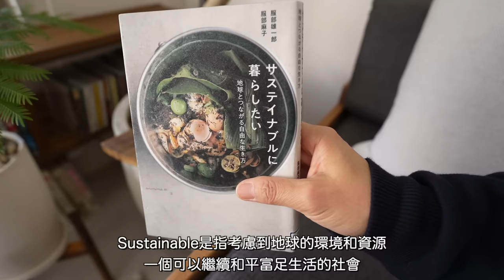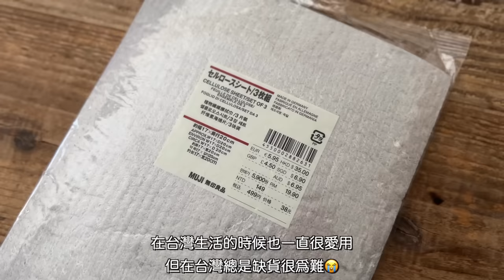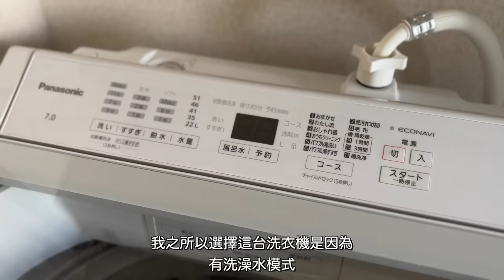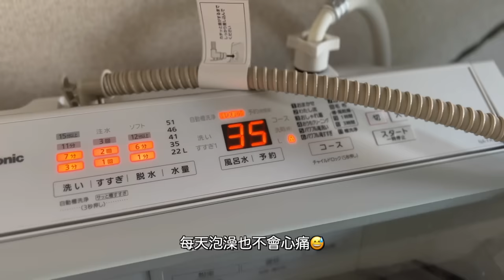可持續生活Tips！【無印良品週間】購買物品 / 環保節約生活 / 廚房和盥洗室整理 /50代日本人夫婦🇯🇵団地暮らし / Eco-friendly / Sustainable Lifestyle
今天想分享無印良品週間（限時打折）購買的商品介紹和最近生活中意識到的東西等。
另外，還佈置了房間和廚房。

【相關影片】
●Room Tour！日本回國後的斷捨離生活  / 洗手間DIY / 和室DIY / 鯛魚涮涮鍋之夜 / Nihonjinfufu
●書架DIY&IKEA購買品 / 什麼是日本的團地？ / 適合夫妻各有所喜好的生活 / 素麵與飯糰晚餐 / 生活的整理方式 / 客廳DIY最後一集 / Nihonjinfufu
●新沙發＆用DAISO商品製作玄關收納 DIY / 自製即食炙燒鰹魚和炸春捲之夜 / 新購買品 / 鞋櫃 / 整理新生活 / 50屋齡50年48平方米的團地生活 / Nihonjinfufu
●廚房DIY & 廚房購買品介紹 / 壽喜燒夜晚 / 整理生活 / 新廚房道具 / 預算日幣1萬元的廚房DIY / 50多歲夫婦的屋齡50年團地生活
● 屋齡50年48平方米的團地DIY / 新生活的購買品 / 在臺13年的日本人夫婦的新住宅團地生活 /介紹 / 貨運搬家行李到達 / 時隔13年的日本自煮生活中感受到的事
●【日本團地生活】屋齡50年48㎡小戸型團地Room Tour / 從台灣回國的日本人夫婦開啟的屋齡50年團地生活 / 搬家後的購買物品 / 享受DIY
●【謝謝台灣！】在台13年日本人夫婦離台理由 / 最後購物 / 正式回國前準備 / 迪化街 / 日本人夫婦の台湾生活
●【台灣生活最後一篇】在台13年日本夫婦從台灣搬到日本 / 房子交接 / 最終參觀台北房間Room Tour / 離台前想吃的東西 / 對於在日本新生活所考慮的事 / Nihonjinfufu
●【病教會我的事】從經營者變成Youtuber的理由 / 這1年的想法 / 讓生活變得舒適的訣竅 / 台灣生活
●【從東京移居過來的日本夫婦】至今仍在臺北生活的理由 / 4月Costco購買品介紹 / 生酮飲食減肥 / 臺北生活Vlog
●【停止做的5件事】我50歲前所放棄的5件事/戴爾·卡內基/婆婆的教誨/疾病教誨 / 看著日本太太的 Morning routine～ / Taipei Life
●【肌断食】日本太太推薦的發源於日本的最強美容法 肌斷食 / 美容沙龍經營者的我2年實踐的最強美容法